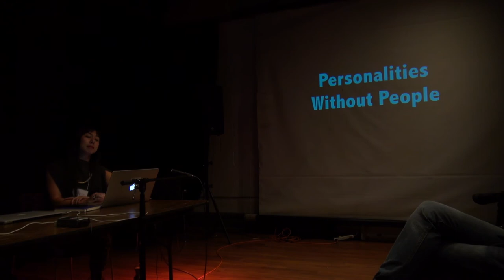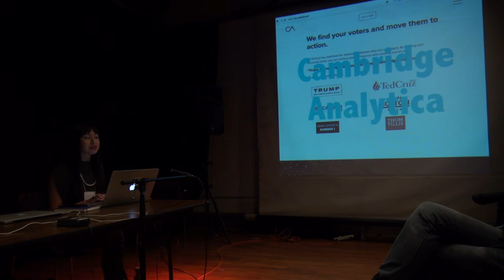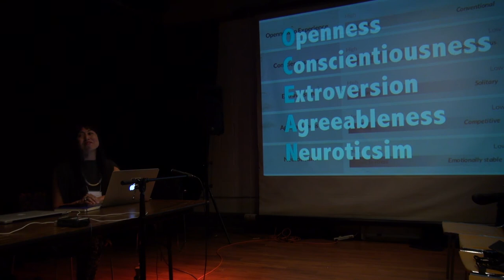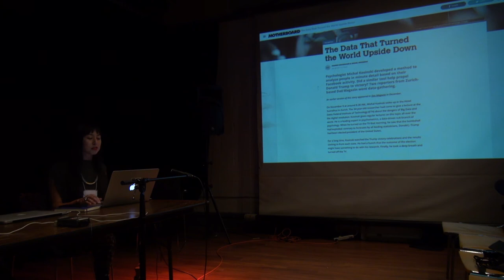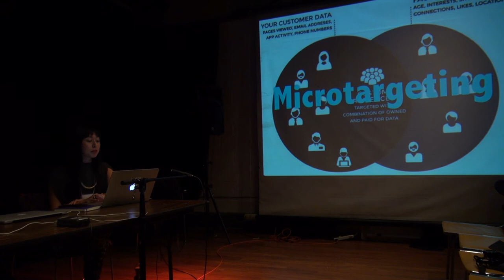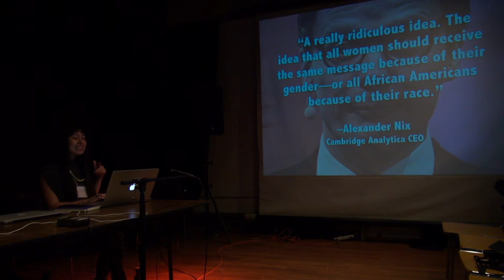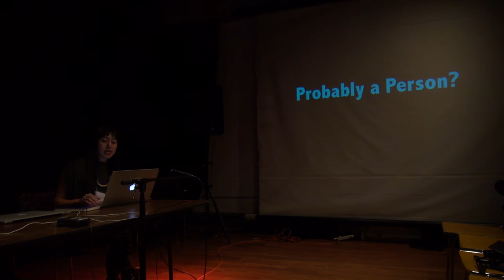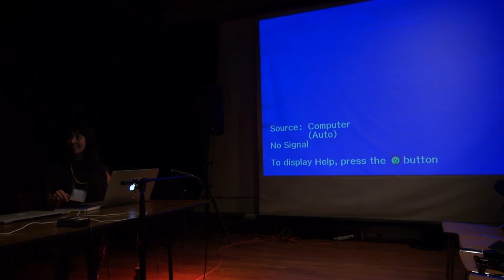Katherine Behar—Personalities Without People (TSpec5)